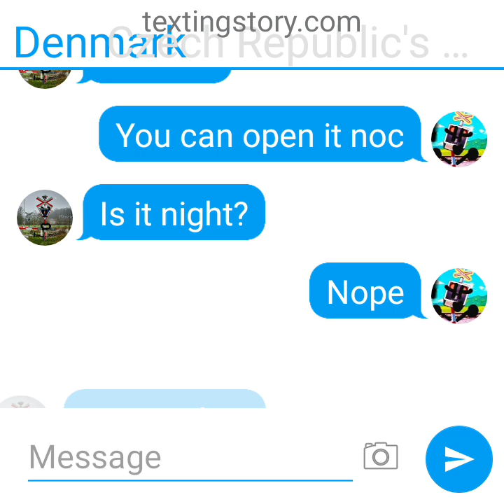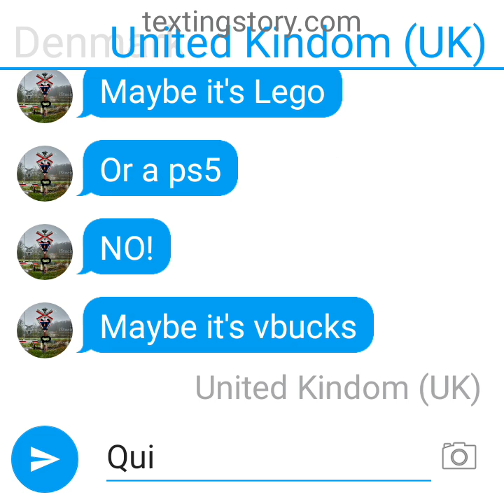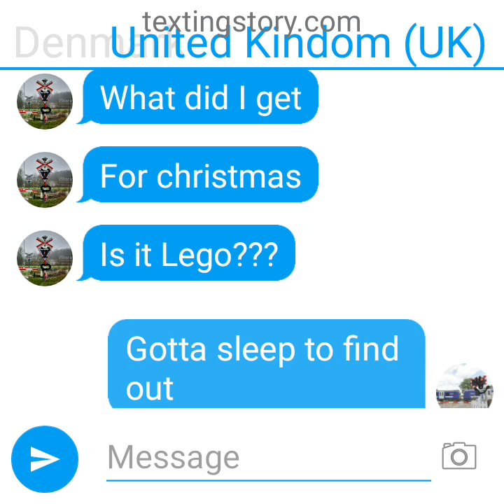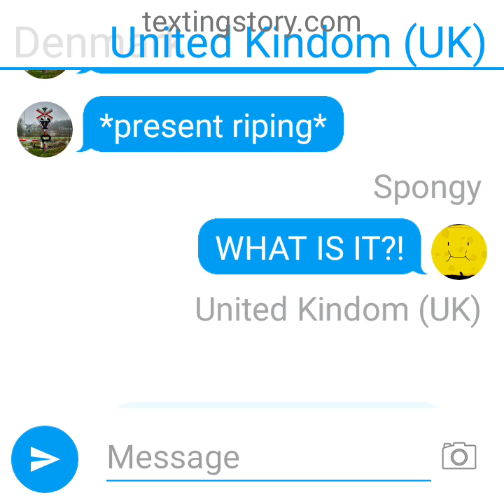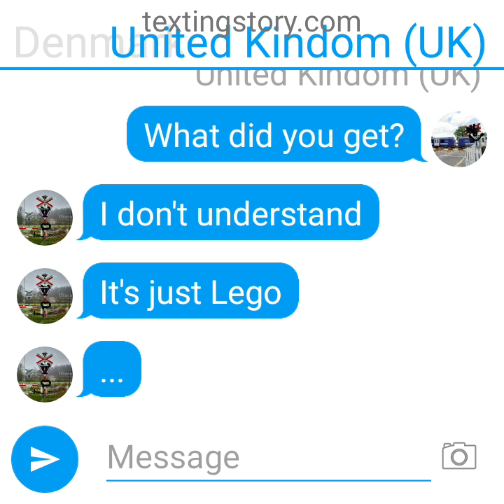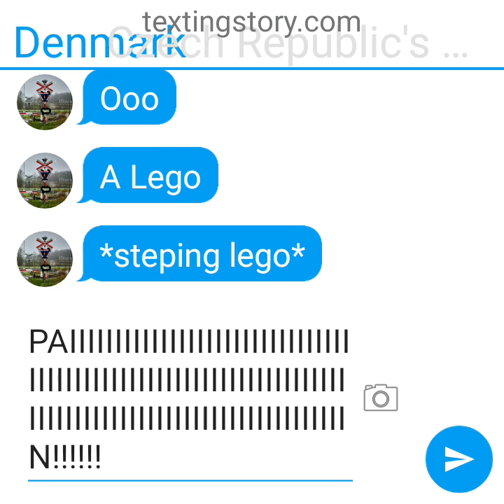When You Open a Christmas Gift Early...@FumikiriTrain